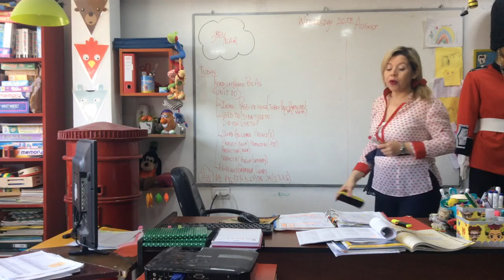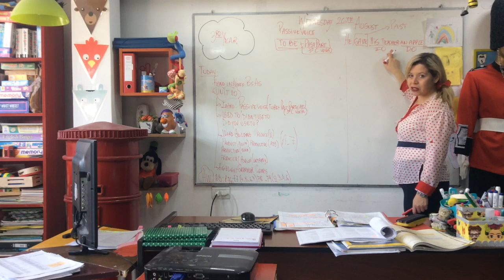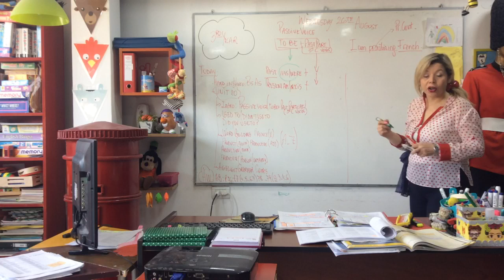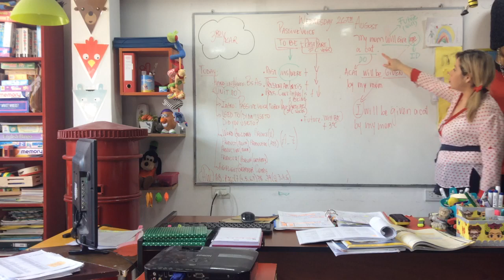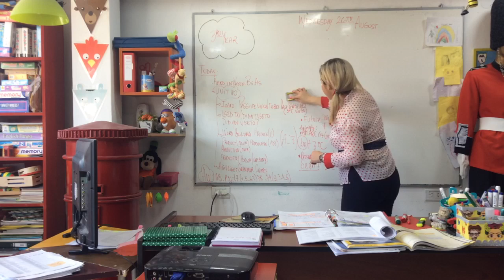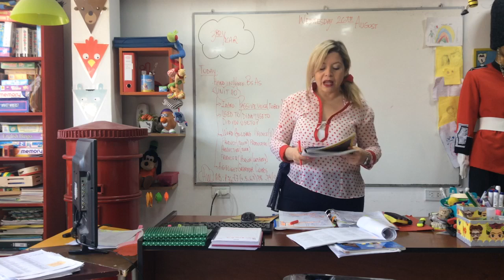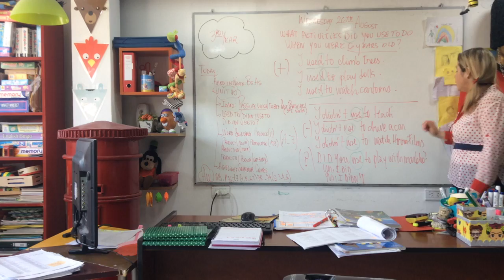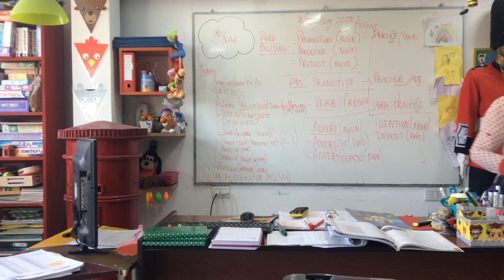VIDEO CLASE 26/08/20 3RD YEAR PARTE 1